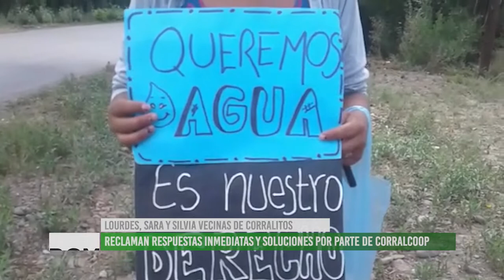Vecinos y vecinas reclaman por el servicio de agua potable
En el departamento de Guaymallén, en la calle 2 de mayo de Corralitos, familias enteras sufren cortes y falta de presión en el suministro de agua.
Por este motivo, un grupo de vecinos y vecinas realizó un reclamo a comienzos de enero para exigir a la entidad responsable, la Cooperativa Corralcoop, que destine infraestructura y garantice un correcto funcionamiento.
Escuchamos los testimonios realizados por el corresponsal Eduardo Gimenez, quien se acercó al lugar para difundir y denunciar esta situación.